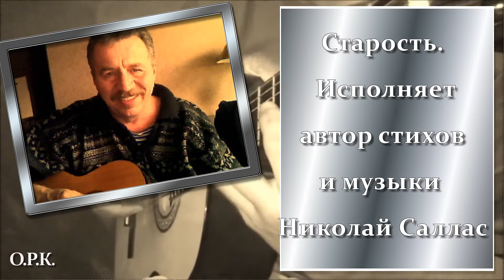НиколайСаллас# СТАРОСТЬ Исполняет автор стихов и музыки Николай Саллас